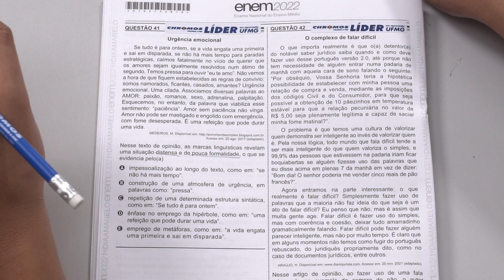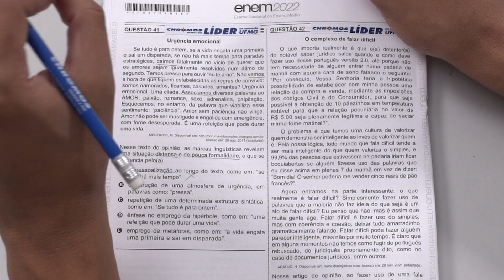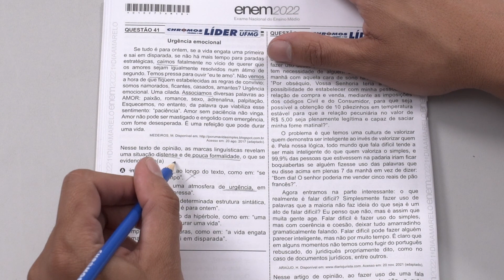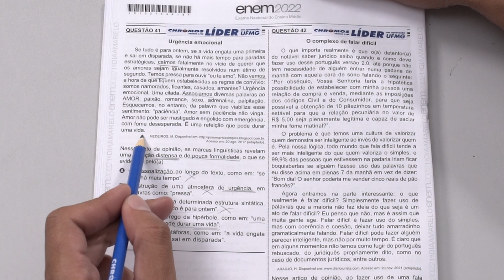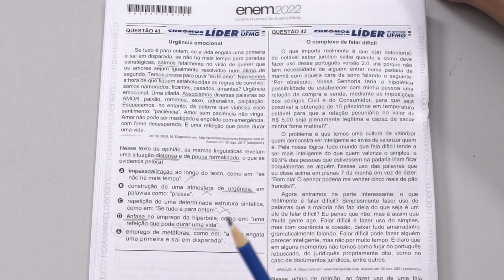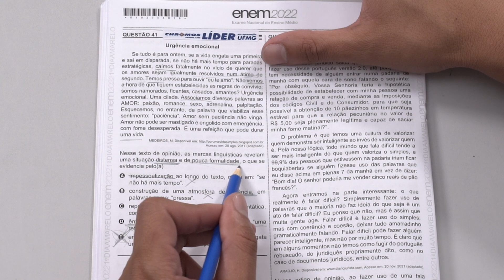Gabarito ENEM 2022 CHROMOS - Prova Amarela: Questão 41 | Linguagens e Códigos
Confira a correção da prova de Linguagens e Códigos do ENEM, respondida pelo(a) professor(a) Gabriel Ferreira!